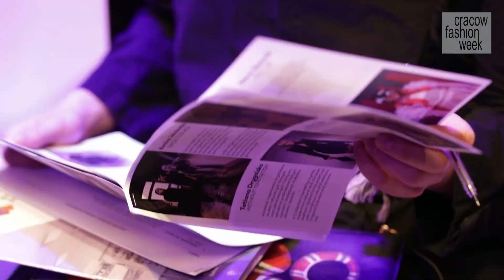Lakatos Márk a Cracow Fashion Weeken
Lakatos Márk beszámolója a Cracow Fashion Weekről...
Készítette: Gregus Máté - MM Studio